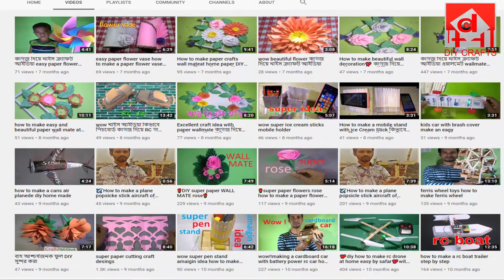DIY Jute cell phone holder,fof table frome jute rope & cardboard